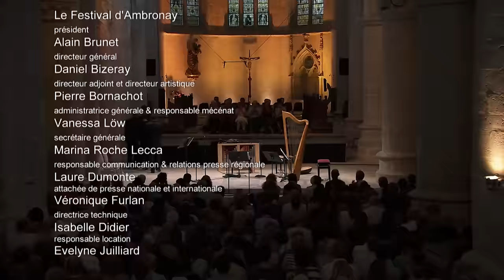Scottish Early Music – For Ever Fortune (Robert Getchell & Les Musiciens de Saint-Julien) | Ambronay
From the 39th edition of Festival d'Ambronay at Ambronay Abbey, 2018

Les Musiciens de Saint-Julien with François Lazarevitch & Robert Getchell

"For Ever Fortune: Musique ancienne d'Écosse"

Les Musiciens de Saint-Julien – Ensemble
Robert Getchell  – Tenor
Musical Director – François Lazarevitch

©Ozango – Les Musiciens de Saint-Julien – Festival d'Ambronay 2018